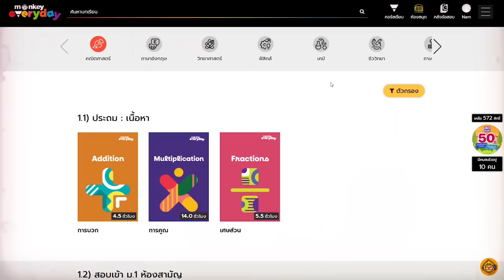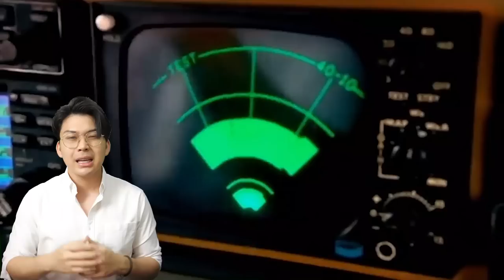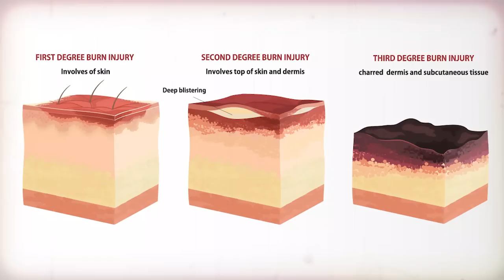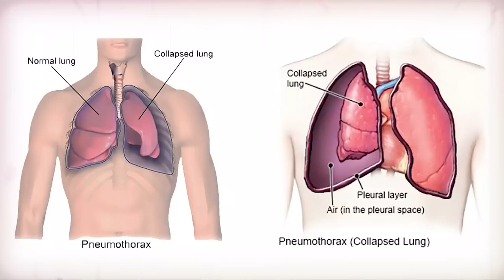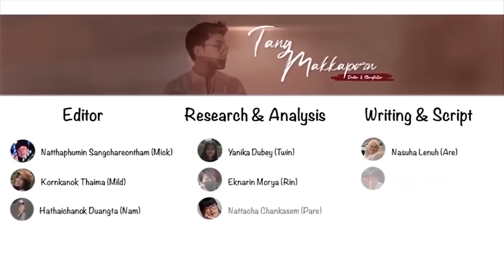“Survived In Kalahari Desert” หนีตายจากทะเลทรายกินคน || ต้องรอด Ep.3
เรื่องราวของกลุ่มนักธุรกิจ 5 คนจากประเทศแอฟริกาใต้ที่อยู่ระหว่างการเดินทางไปทำธุรกิจในประเทศบอสวาน่าเมื่อวันที่ 1  มีนาคม ปี 2000 ระหว่างเดินทางข้ามทะเลทรายคาราฮารีที่กว้างใหญ่ เครื่องบินของพวกเขาเกิดขัดข้องและร่วงลงสู่ใจกลางทะเลทราย เรื่องราวของพวกเขาจะเป็นอย่างไร และพวกเขาเอาชีวิตรอดจากกลางทะเลทรายอันแสนอันตรายนี้ได้อย่างไรติดตามรับชมได้เลยครับ

และสำหรับวันนี้ตังค์ก็มีเว็บเรียนออนไลน์ดี ๆ มาฝากไว้ มีให้ทั้งเนื้อหาทุกวิชา วิทย์ คณิต อังกฤษ ไทย สังคม SAT ทุกระดับชั้น ป.4 ถึง ม.6 เลย ครบจบที่นี่ที่เดียว" แถมที่สำคัญ ยังมีคลังข้อสอบ ไว้ให้น้องๆได้ทดลองทำ แถมมีระบบ วิเคราะห์ จุดแข็ง จุดอ่อน เพื่อให้น้องๆรู้ตัวเองว่า ต้องไปฝึกวิชาไหนเพิ่มเติมด้วย แอบกระซิบว่า ในเว็ปไซต์ สามารถทดลองเรียนฟรี ได้ 7 วัน ด้วยนะครับ ลองเข้าไปดูกันได้เลยค้าบ❤️